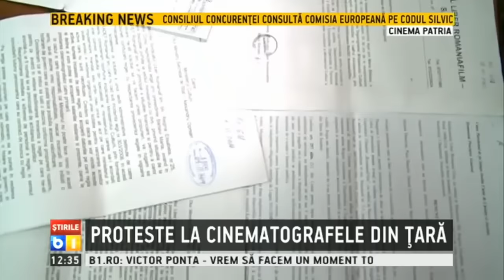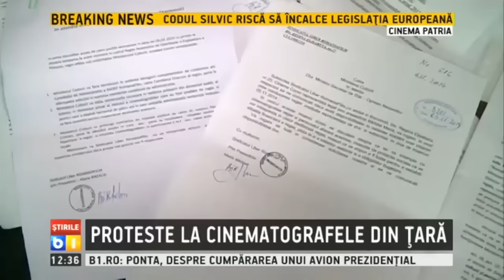Proteste in cinematografele din tara